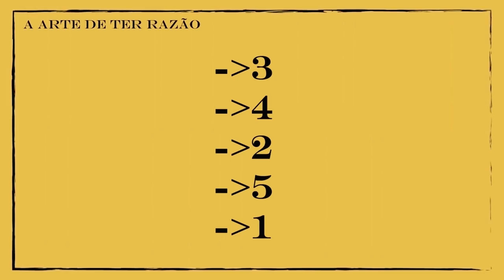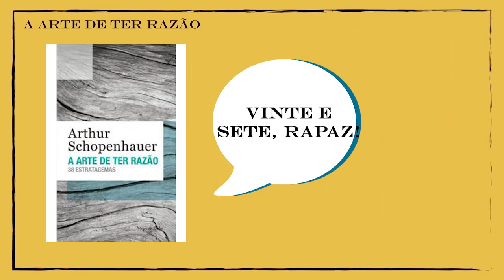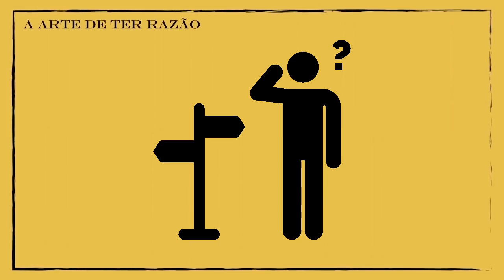COMO VENCER UM DEBATE SEM PRECISAR TER RAZÃO | Arthur Schopenhauer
Os debates políticos já começaram, Bolsonaro, Ciro Gomes, Marina Silva, Geraldo Alkimin, Boulos, talvez Lula (ou alguém do PT), cabo Daciolo, os pseudointegrantes da Ursal e os reptilianos certamente protagonizarão alguns dos debates mais acalorados de nossa democracia. Quem será nosso próximo presidente? Quem é melhor de debate? E, mais importante, quem for melhor de debate, necessariamente, tem as melhores propostas?

Inspirado no livro “Como Vencer um Debate Sem Precisar Ter Razão”, de Arhtur Shopenhauer, com notas, introdução e comentário de Olavo de Carvalho, vamos conhecer algumas técnicas de como é possível vencer um debate sem precisar ter razão. Conheça e se prepare para essas técnicas – certamente você já viu ou até usou algumas delas. E o Maluf certamente já usou várias!

Link para o nosso podcast!
Créditos do vídeo: Produção: Gabriel Gaspar
Roteiro: Gabriel Gaspar
Apresentação: Gabriel Gaspar e Jhenifer Emerick
Colaboração: José Goiana
Edição: Gomyde (canal Gomyde Channel)